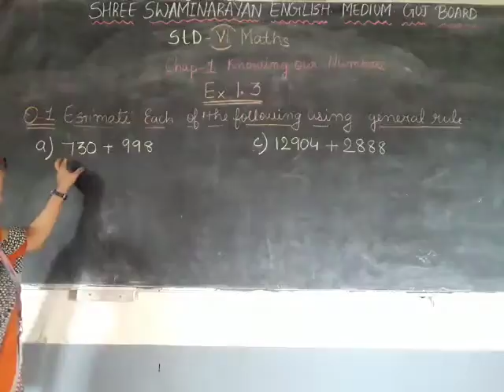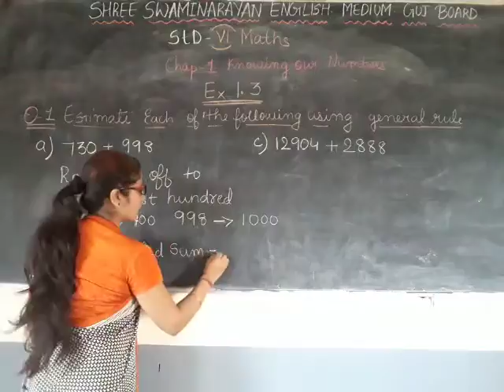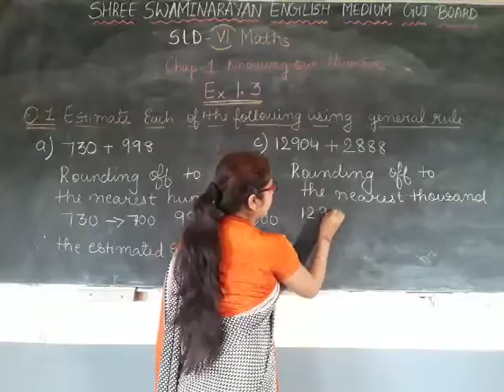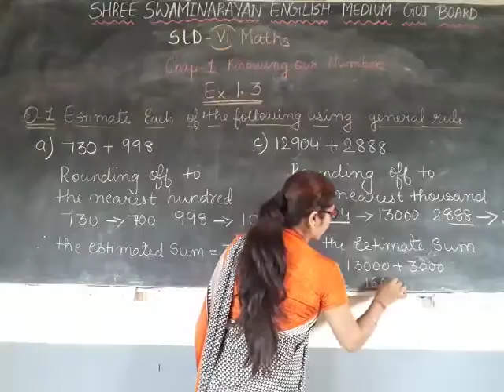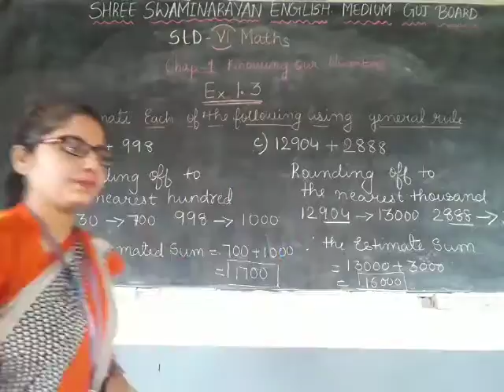Std 6 maths chap1 Ex 1 3 part 17